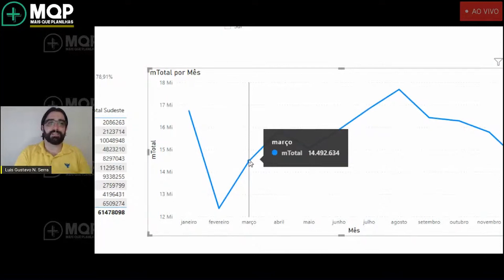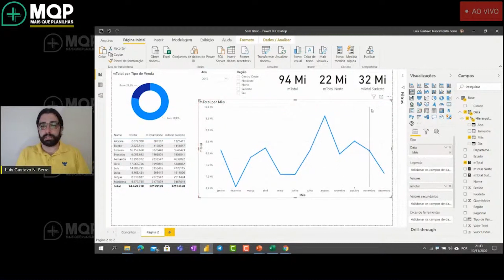Cuidado com os erros ao trabalhar com base de vários anos e gráfico de mês | Mão na Massa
💬 Comente o que achou e envie suas sugestões de temas que sempre serão bem vindos!

// TREINAMENTOS DA NOSSA PLATAFORMA //
Veja nossos Treinamentos Online na plataforma Mais Que Planilhas:

// LIVRO DE POWER BI //
Adquira meu Livro de Power Bi no link abaixo:

Abraços e Que a Força Esteja com vocês!

Luís Gustavo Nascimento Serra
CEO Excelência Soluções | Microsoft MVP | MCT | MTAC | PUG Brasil Leader | Power Bi Expert | Writer | Speaker | BI Specialist